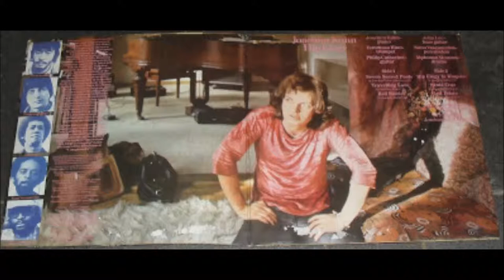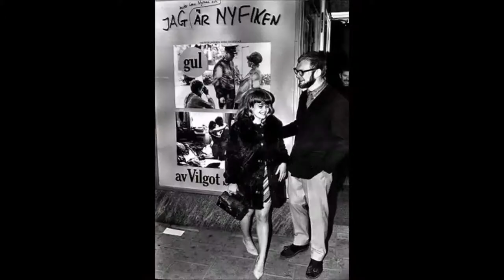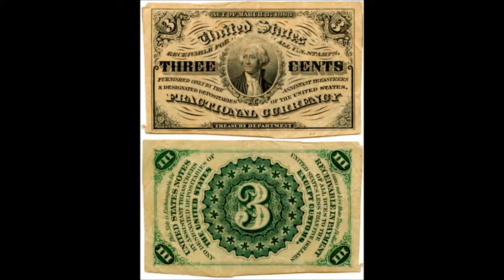Rare John Etheridge Ric Sanders First Steps Even in Sadness Soft Machine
album FIRST STEPS (Chrysalis 1980)

Ric Sanders: electric & acoustic violins
John Etheridge: electric & acoustic guitars
Dave Bristow: Yamaha acoustic piano, Fender Rhodes
Jonathan Davie: bass guitars
Micky Barker: drums & percussion

2nd Vision was a British jazz-rock band notable for including guitarist John Etheridge and violinist Ric Sanders, both former members of Soft Machine. It released the album First Steps, which has been re-released on Blueprint Records (Voiceprint Group) in 2006.

The roots of 2nd Vision were sown in 1977 when Sanders invited keyboard player Dave Bristow and drummer Mickey Barker, both of whom he'd already played with in his Birmingham days, to form an improvising unit named Surrounding Silence, which debuted at the Riverside Jazz Festival in August 1977.

After Etheridge and ex-Gryphon bassist Jonathan Davie joined them, the band, renamed 20/20 Vision, played a well-received gig at the Alexandra Palace in May 1979. The band were offered a management deal by Jo Lustig, who had already represented the likes of Richard Thompson, Pentangle and the Chieftains, and signed with Chrysalis, recording their debut LP in the autumn of 1979, with John Cameron producing. The material was composed by either Sanders or Bristow, with Etheridge contributing one piece, a new version of his Soft Machine solo acoustic guitar piece "Etika".

"It was a jazz-rock group, in the mould of Weather Report, Mahavishnu, that kind of things", Etheridge remembered. "The one album we made was a very good record. It sounds dated now of course, because it was done using the Yamaha CS-80... But of all the records that I've made, it's the one that the most trouble was taken over making. I was very pleased with the guitar on it, we took a lot of time to do it. I was quite happy with that... But this was in the late 70's, so it was all punk and new-wave...".

The album was launched with a four-night residency at London's Riverside Studios in Hammersmith on May 7--10, 1980, with a different guest (Richard Thompson, Gordon Giltrap, Jethro Tull's David Palmer, June Tabor) joining the band each night. Unfortunately, all the British music papers went on strike for several weeks, so there was almost no coverage of the event, and the album failed to sell.

There was an attempt to continue the band with a revised line-up, including bassist Fred Thelonious Baker and drummer Nick Twyman (his predecessor Barker would go on to join heavy-metal band Magnum in 1985), which toured the UK extensively as the John Etheridge/Ric Sanders Group in May 1981, but sadly this was to be its swansong.